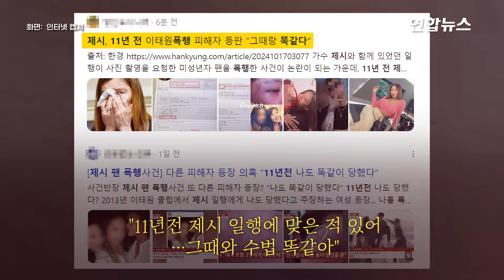제시 "가해자 처음 봤다" 한숨 '푹'…범인 이미 출국? 제보 줄줄 / 연합뉴스 (Yonhapnews)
제시 "가해자 처음 봤다" 한숨 '푹'…범인 이미 출국? 제보 줄줄

    (서울=연합뉴스) 가수 제시(36)에게 사진 촬영을 요청한 팬이 그 일행에게 폭행당한 사건과 관련해 16일 제시가 피의자 신분으로 경찰에 출석해 조사받았습니다.

    이날 오후 10시께 검은 모자를 눌러쓰고 강남경찰서 현관으로 들어선 제시는 "때린 사람을 빨리 찾았으면 좋겠고 벌 받았으면 좋겠다"며 "제가 있는 대로 오늘 다 말하고 나오겠다"고 말했습니다.

    '당일 가해자를 처음 본 게 맞느냐'는 취재진 질문에는 "처음 봤습니다"라고 답했는데요. 피해자에게 하고 싶은 말을 묻자 "너무 죄송해요"라고 말했습니다.

    경찰 등에 따르면 지난달 29일 새벽 서울 강남구 압구정동에서 미성년자인 한 팬이 제시에게 다가가 사진 촬영을 요청하다 제시 일행 중 한 남성에게 폭행당했습니다.

    제시는 폭행을 말렸으나 이후 현장을 떠났고, 이후 피해자의 신고로 출동한 경찰이 인근에서 제시 일행을 찾아 A씨의 행적을 물었으나 모른다고 답한 것으로 전해졌습니다. 경찰은 가해자의 신원을 파악 중입니다.

    사건이 알려지자 지난 12일 제시는 자신의 인스타그램을 통해 피해자에게 사과하고, 당시 '처음 본 사람'이 저지른 일이라 세심히 대처하지 못했다고 해명했는데요.

    제시와 프로듀서 등 일행 4명은 피해자로부터 폭행 등 혐의로 고소당해 입건된 상태입니다. 제시는 한 누리꾼으로부터 범인은닉·도피 혐의로 고발되기도 했습니다.

    경찰은 일행 중 한명인 프로듀서를 지난 11일 저녁 피고소인 신분으로 불러 조사했습니다.

    한편 방송을 통해 사건 당시 CCTV 영상이 공개되면서 인터넷 커뮤니티 등에는 가해자 신원에 대한 제보가 쏟아지고 있습니다.